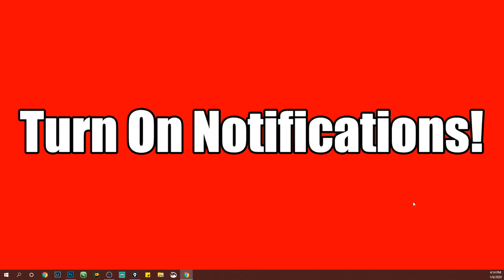Mid-Atlantic Snowstorm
In this video we talk about the potential for up to 6 inches of snow in the Mid-Atlantic.

Current Video Upload Streak - 9 Days in A Row